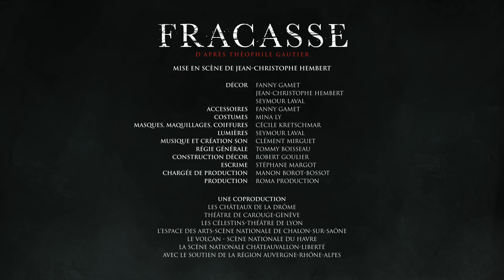TEASER - Fracasse à Lyon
FRACASSE
D'après "Le Capitaine Fracasse" de Théophile Gautier
Jean-Christophe Hembert
Du 15 au 31 déc. 2020